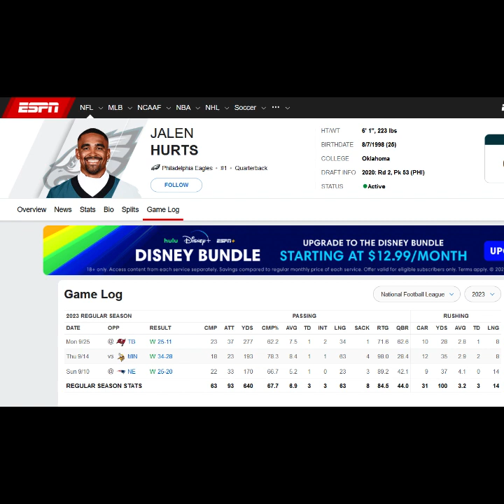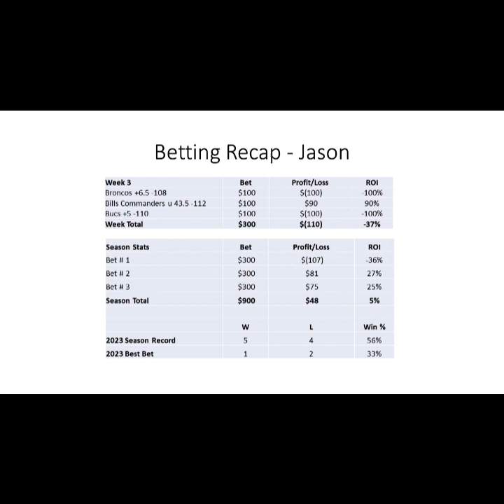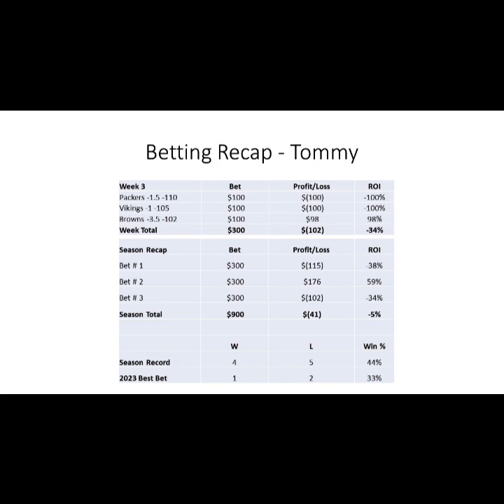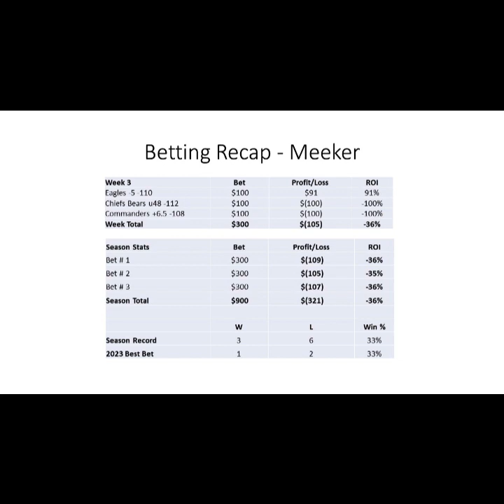Episode #74 Week 4 NFL Handicapping MLB Update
The crew opens the show discussing the MLB pennant race with a focus on the Phillies. The guys then pivot to the NFL, reviewing Eagles-Bucs, previewing Eagles- Commanders, and handicapping NFL week 4!

Intro - 00:00
Phillies & The MLB Playoffs - 01:42
Eagles vs. Bucs Recap - 25:56
Eagles vs. Commanders Preview - 45:13
Best 5 Teams In The NFL? - 49:57
Week 3 Betting Recap - 55:50
Week 4 Selections - 01:02:47

Broad Street Hustle - It's not just a podcast, it's a playbook for success.